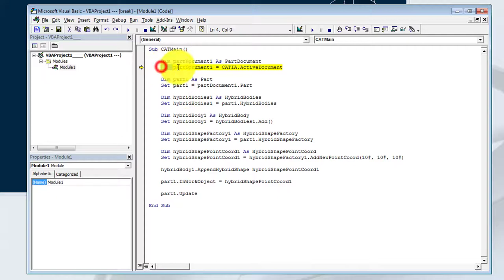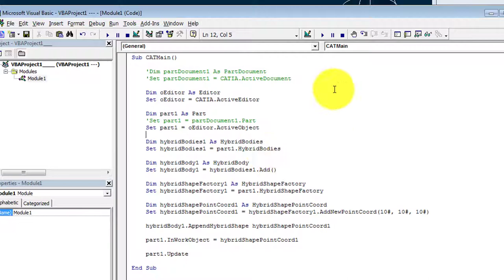CATIA V6 - VBA MACROS - HOW TO ADAPT V5 MACROS FOR V6 - CREATE POINT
The main change to usually make when migrating your V5 macros into V6 is to replace the 'CATIA.ActiveDocument' with 'CATIA.ActiveEditor'. This is because the concept of a document has changed from V5 to V6. So instead of opening a file based document, the idea is rather that you are simply 'editing' an object within a database with an editor.

Sub CATMain()

    'Dim partDocument1 As PartDocument
    'Set partDocument1 = CATIA.ActiveDocument

    Dim oEditor As Editor
    Set oEditor = CATIA.ActiveEditor

    'Dim part1 As Part
    'Set part1 = partDocument1.Part
    Set part1 = oEditor.ActiveObject

    Dim hybridBodies1 As HybridBodies
    Set hybridBodies1 = part1.HybridBodies

    Dim hybridBody1 As HybridBody
    Set hybridBody1 = hybridBodies1.Add()

    Dim hybridShapeFactory1 As HybridShapeFactory
    Set hybridShapeFactory1 = part1.HybridShapeFactory

    Dim hybridShapePointCoord1 As HybridShapePointCoord
    Set hybridShapePointCoord1 = hybridShapeFactory1.AddNewPointCoord(10#, 10#, 10#)

    hybridBody1.AppendHybridShape hybridShapePointCoord1

    part1.InWorkObject = hybridShapePointCoord1

    part1.Update

End Sub